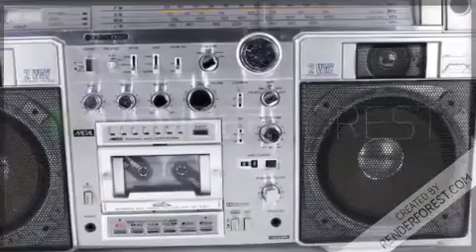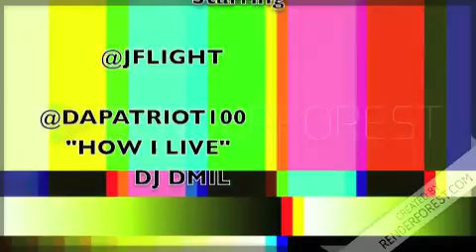Da Patriot 100 "How I Live" - & J FLIGHT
JFlight & Da Patriot 100 collaborated on this project with DJ DMIL behind the mix. Record for Da Patriot 100 "BREAD BASKET" dropping 2018 - With features from BIG WIZ - Marx - JFLIGHT - Cloud NiNe-